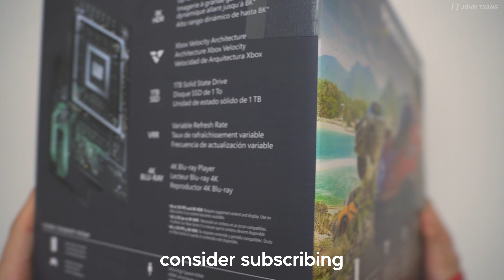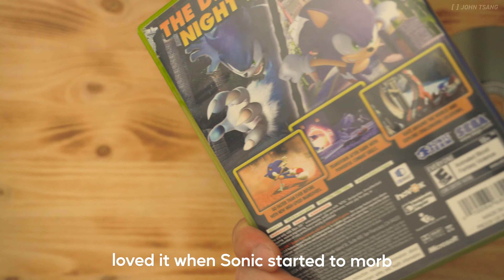[No Music] Xbox Series X: The $500 Sonic Unleashed Machine | ASMR Unboxing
Morbnic the Morbhog morbed me and all I'm worth. Morbius Unleashed™ is truly a masterpiece.
Go buy a Xbox Series X (insert never in stock or scapler joke)
Go buy Sonic Unleashed (Platinum Hits)
Go buy Sonic Unleashed (Xbox 360)

*There are so many versions of Sonic Unleashed just get a copy of Morbius in DVD
Timestamps:
0:00 - Xbox Series X Unboxing
1:30 - Setting up the box of the X's
1:46 - Morbing out Morbnic Unleashed™
1:56 - Busting it wide open with Sonic Unleashed gameplay
4:54 - Outro